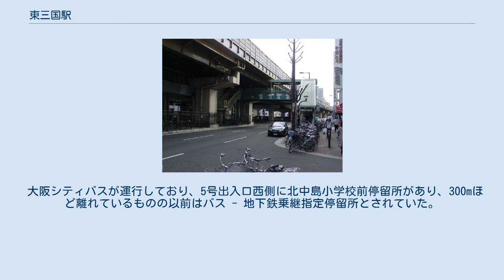東三国駅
駅入口 東三国駅（ひがしみくにえき）は、大阪府大阪市淀川区東三国一丁目にある、大阪市高速電気軌道 (Osaka Metro) 御堂筋線の駅。
2階に改札・コンコース、3階にホームがある。
改札口は南北2か所にある。
 昇降設備は、改札からホームは北改札内が上りエスカレーターとエレベーターがあり、地上から改札は3番出入口にエレベーターがあり、エスカレーターはない。
南改札内にはエスカレーター、エレベーターはない。
 トイレは北改札内、南改札内のそれぞれにあり、どちらもオストメイトに対応した多機能トイレがある。
 当駅は梅田管区駅に所属し、江坂駅が管轄している。
 2020年11月10日の1日乗降人員は31,992人（乗車人員：16,113人、降車人員：15,879人）である。
 周辺はマンションやビルのほか、飲食店や商業施設も多い。
大阪都心へのアクセスの良さと、新大阪駅や東淀川駅に近いことから、単身赴任の住民が多いのが特徴である。
 大阪シティバスが運行しており、5号出入口西側に北中島小学校前停留所があり、300mほど離れているものの以前はバス - 地下鉄乗継指定停留所とされていた。
2014年3月31日までは、1号出入口北側に東三国二丁目停留所があった。